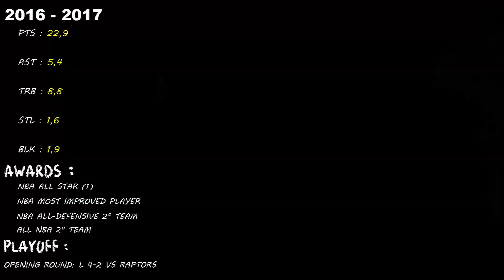GIANNIS ANTETOKOUNMPO - The Documentary | ITA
In questo video si ripercorrono tutti i momenti salienti della straordinaria carriera del "Greek Freak" Giannis Antetokounmpo (fino alla stagione 2018/2019).
Si trovano infatti highlights dai tempi in cui giocava nelle minors greche per poi arrivare al draft NBA nel 2013 alla scelta numero 15.
Inizia così la carriera NBA, ripercorsa mostrando gli highlights di ogni stagione regolare e di ogni serie playoff mostrando come un piccolo ragazzino greco grazie al duro lavoro e al continuo migliorarsi sia arrivato a vincere il titolo di MVP.
I momenti salienti sono accompagnati dalla voce dei giornalisti sportivi: Flavio Tranquillo, Marco Crespi, Alessandro Mamoli, Davide Pessina e Matteo Soragna e Mauro Bevacqua.